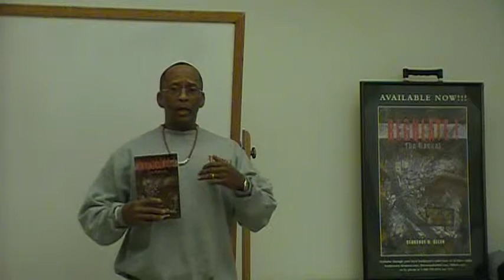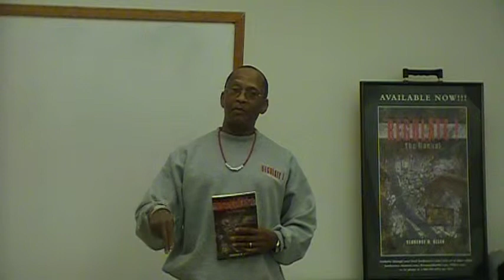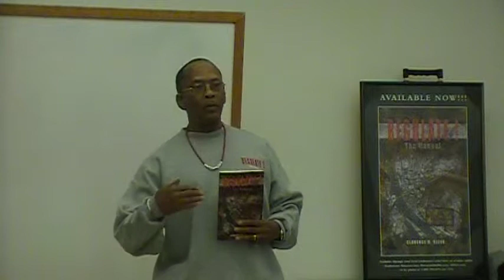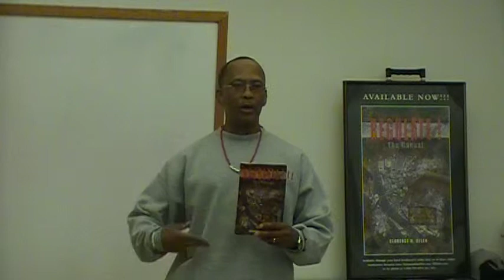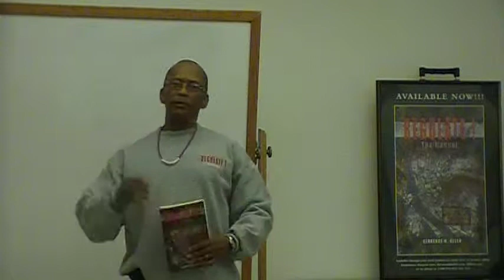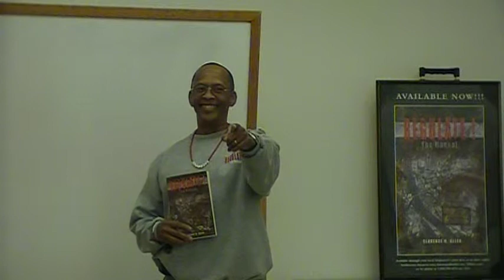LCW Conference Seminar Workshop 008.MOD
Clarence M. Allen gives a oresentation of his book REGULATE! The Manual at the LCW Conference at the Tom Bradley Family Source Center at 5213 Pico Blvd in Los Angeles, Ca.